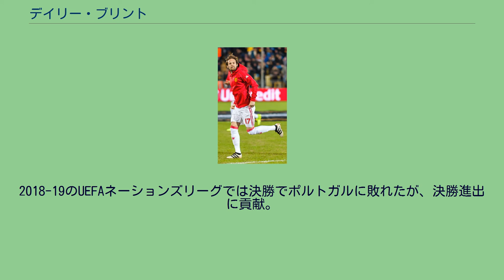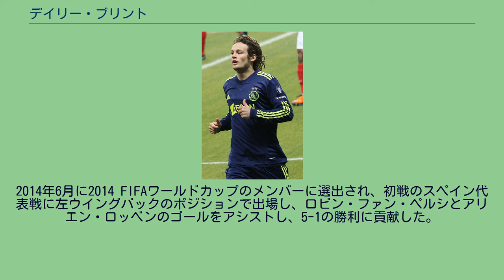デイリー・ブリント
デイリー・ブリント（Daley Blind, 1990年3月9日 - ）は、オランダ出身のサッカー選手。
ポジションはセンターバック、サイドバック、ディフェンシブミッドフィールダーを務めることができる。
アヤックスに所属し、オランダ代表にも選出されている。
元オランダ代表監督の父ダニー・ブリントもかつてアヤックスでディフェンダーとしてプレーしたサッカー選手である。
アヤックスのユース出身の選手であり、フローニンゲンへの期限付き移籍を経験した後にレギュラーとなった。
エールディヴィジ4連覇達成後の2014年9月に1380万ポンドの移籍金でマンチェスター・ユナイテッドに加入することになった。
2018-19シーズンからはオランダに復帰し、若手時代を過ごしたアヤックスに移籍した。
2013年にA代表デビューを飾り、2014 FIFAワールドカップに出場した。
ファーストネームはしばしばダレイやデリーと表記されるが、ダレイではなくデイリーと発音される。
アムステルダムに生まれ、父親と同じ地元にあるアヤックスの下部組織に加入した。
2007-08シーズンは正式にはBジュニア所属であったが、多くをAジュニアで過ごし、2008-09シーズンにトップチームへ昇格した。
ユースチームではミッドフィールダーを務め、守備的な中盤のポジションなどを担うことが多かった。
将来性を高く評価されたブリントは2007年にはリザーブチームであるヨング・アヤックスでキャプテンを務め、17歳であった2007年3月に2010年7月1日までのプロ契約を結んだ。
2008年12月7日に行われたアウェイのFCフォレンダム戦でエヨング・エノーと61分に交代で出場し、トップチームデビューを飾った。
試合は出場した3分後にブリントが獲得したコーナーキックからヤン・フェルトンゲンの決勝ゴールが生まれ、アヤックスは2-1で逆転勝利を挙げた。
2008年12月19日には2013年6月30日まで契約を延長した。
2010年1月5日、2009-10シーズン終了までFCフローニンゲンへの期限付き移籍が決定した。
フローニンゲンでは右サイドバックを務めることが多かった。
アヤックスから150万ユーロの移籍金でフローニンゲンへ完全移籍することで話がまとまりつつあったが、最終的に実現することはなかった。
アヤックスでプレイするブリント（2011年） アヤックスに復帰したブリントは、2010-11シーズン、2011-12シーズンのエールディヴィジ2連覇に貢献した。
ブリントにとって1度目の優勝はアヤックスの30度目のリーグ優勝であったが、ブリント自身はファンからブーイングを浴びてピッチを去ることもあった。
しかし、ブリントはフランク・デ・ブール監督の信頼を得て徐々に出場機会を増やし、2012-13シーズンには左サイドバックのレギュラーポジションを掴んだ。
2013年4月23日、マルク・オーフェルマルスはブリントと2016年の夏までとなる3年間の契約延長に合意したことを発表した。
5月5日にはヴィレムIIを5-0で降し、1節を残してエールディヴィジ3連覇、アヤックスにとって32度目となるリーグタイトル獲得を決定した。
そのシーズン、ブリントはクラブの年間最優秀選手に選出された。
2013-14シーズンは本来のポジションである中盤で起用され、ブリントはオランダ年間最優秀選手賞に選出される活躍を披露し、アヤックスはリーグ戦4連覇を達成した。
2014年8月30日、メディカルチェックと個人合意を残すものの、マンチェスター・ユナイテッドとアヤックスはブリントの移籍について合意したことを発表し、9月1日に1,380万ポンドの移籍金で正式に移籍が決定した。
9月14日に行われたクイーンズ・パーク・レンジャーズ戦でデビューを果たし、4－0の勝利に貢献した。
この勝利はチームにとってシーズン初となる勝利であった。
10月20日に行われたウェスト・ブロムウィッチ・アルビオン戦で初ゴールを記録し、ブリントのゴールによりチームは2-2で引き分けた。
11月16日に行われたUEFA EURO 2016予選のラトビア代表戦で膝の靭帯を負...